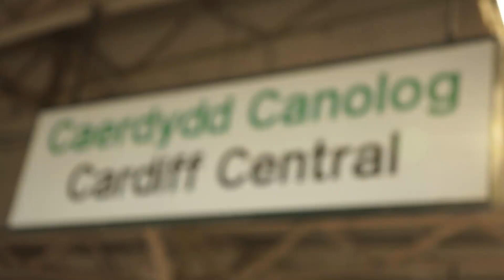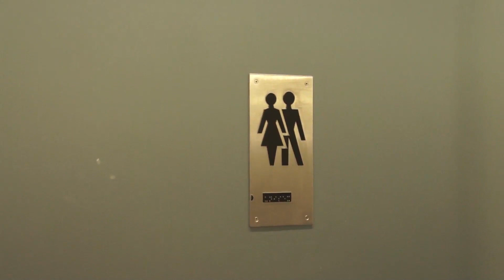Dev plays the Piano - THE MOVIE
Dev travels to Cardiff to take part in a Gala concert with his own piano solo performance with BBC National Orchester of Wales. After only 6 weeks of practice as part of Children in Need, alongside other BBC presenters, will he pull it off?